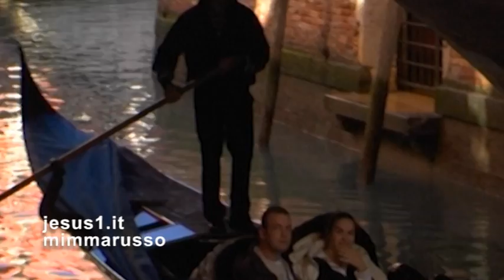Venezia PIAZZA SAN MARCO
LA PIAZZA PRENDE IL NOME DEL SANTO CHE È SEPOLTO NELLA BASILICA CHE SI AFFACCIA SULLA PIAZZA.
SAN MARCO È UNO DEI QUATTRO EVANGELISTI E FU LUI A PORTARE IL CRISTIANESIMO IN EGITTO, AD ALESSANDRIA, DOVE MORÌ MARTIRE.
PAOLOVI HA DONATO UNA RELIQUIA DEL SANTO AI COPTI DEI QUALI EGLI È PRIMO PATRIARCA E PRIMO MARTIRE DELLA CHIESA EGIZIANA.
mp3  Apollon Musagète, Second tableau: Pas de deux (Apollo and Terps